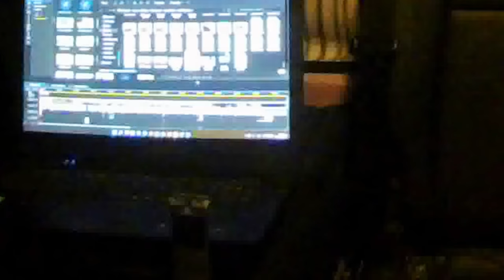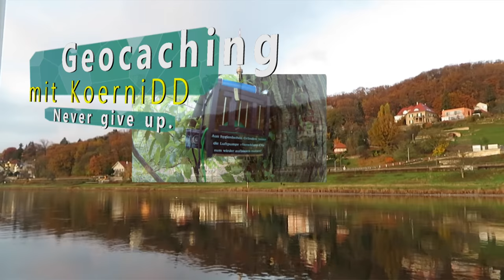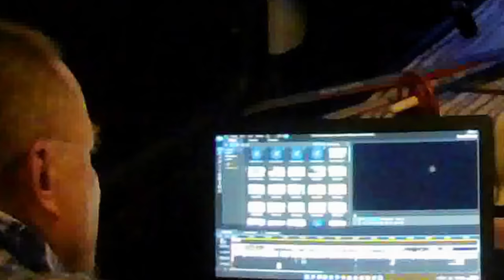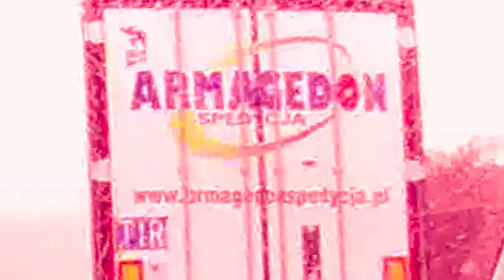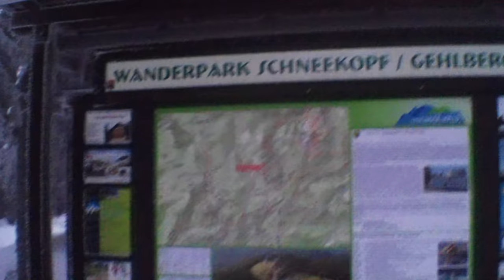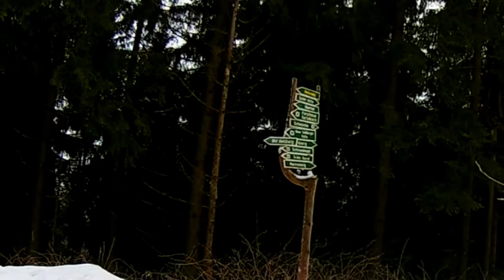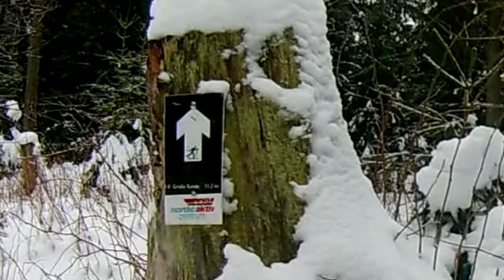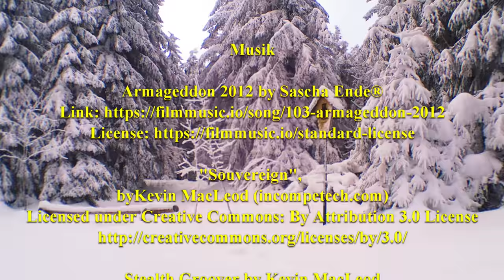Rennsteig Teil1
Geocaching mit KoerniDD - Folge 55

Am Rennsteig Teil 1

Caches

GC6K1KK - Schneekopfkugelrunde 2
GC58AX4 - Gehlbergblick *neu* von Mariesternchen

Musik

Arthur Schramm

den Kameras

EkenH9R
Ordro AZ50

KoerniDD 2022